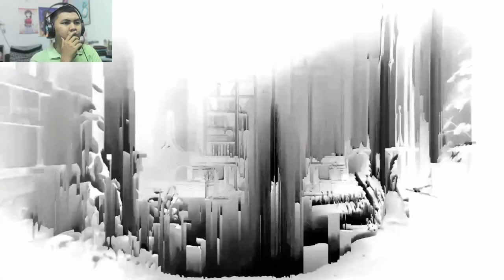ARLECCHINO IS THE NEW WEEKLY BOSS?! | AJ's REACTION: Genshin Impact Version 4.6 Special Program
Here's my reaction to Genshin Impact Version 4.6 Special Program.

Timestamp:
0:00 - Opening
0:14 - Intro
13:16 - Reaction
52:33 - Thoughts